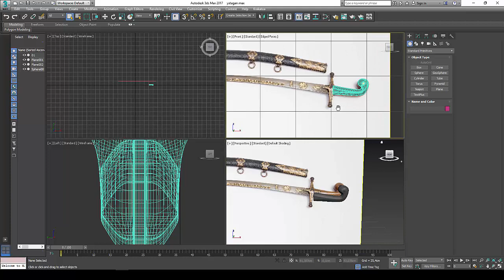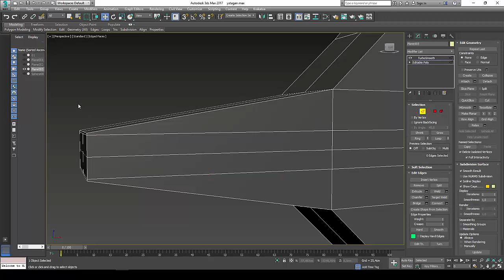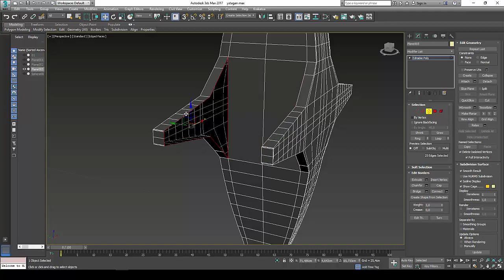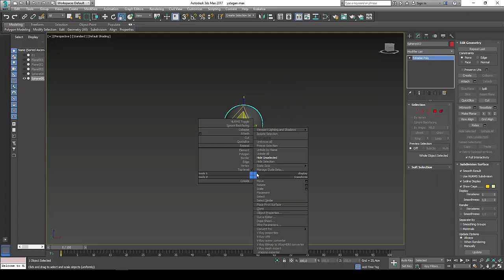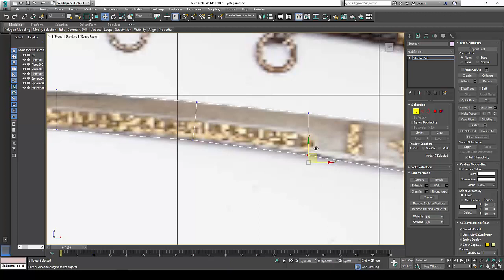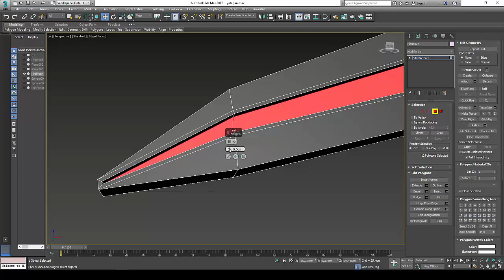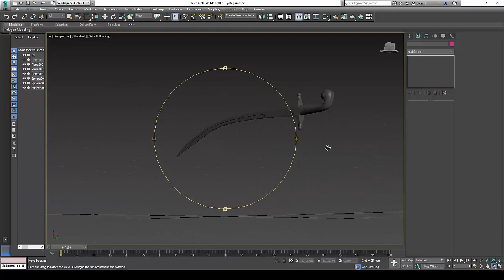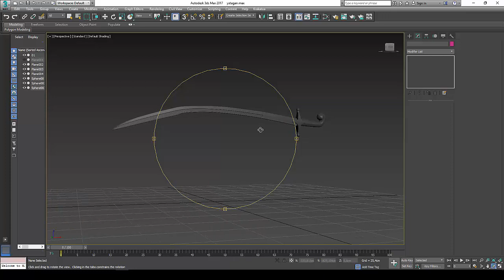3ds max kılıç modelleme 02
Bu bölüm finaldir , detay ve kaplama gibi konulara girmedim , amaç kılıç modellemede farklı araç ve yöntemleri istek üzerine göstermektir.